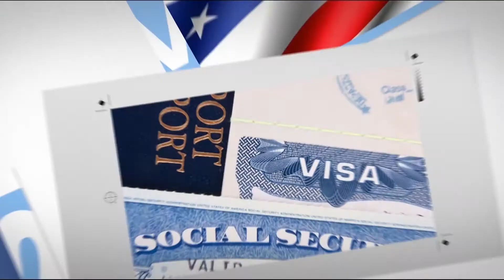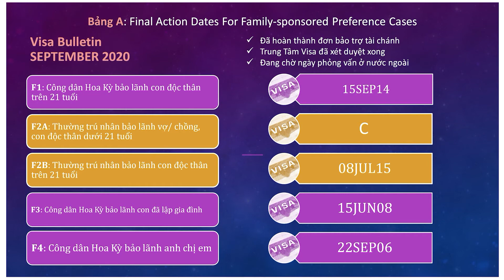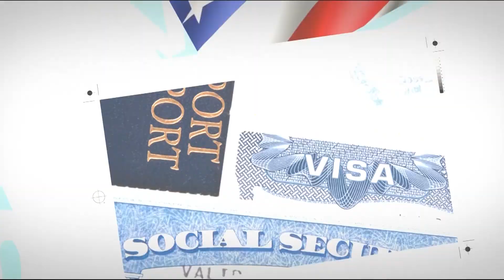Di Trú & Nhập Tịch - 8/31/2020